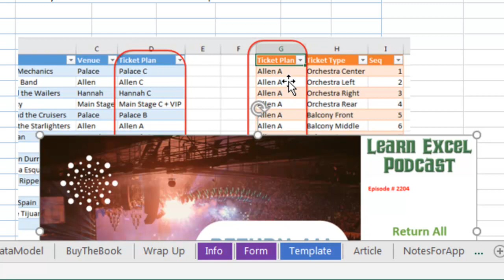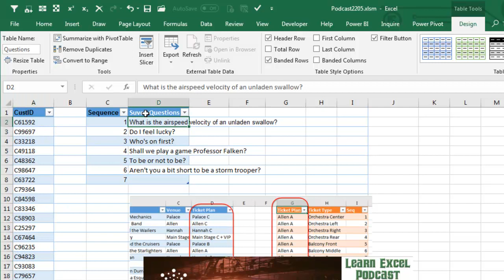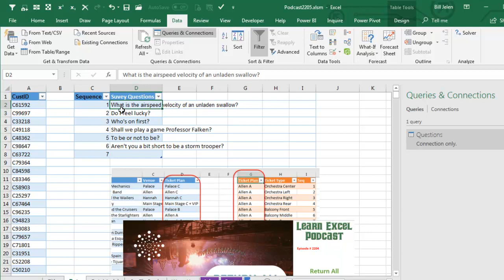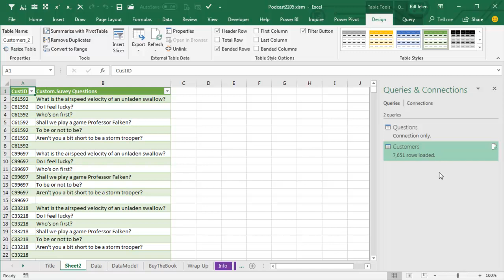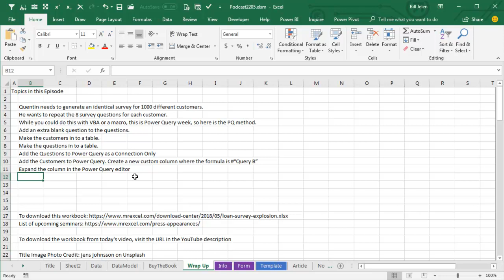Excel - Combine 1000 Customers with 8 Questions in Full Outer Join - Episode 2205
Microsoft Excel Tutorial: Full Outer Join of Survey Answers in Excel

Quentin needs to generate an identical survey for 1000 different customers.
He wants to repeat the 8 survey questions for each customer.

Welcome to another episode of the MrExcel netcast! In this episode, we will be discussing a loan survey explosion and how to handle it using Excel. In our previous episode, we tackled a VLOOKUP explosion and today, we have a new challenge from Quentin, a participant from my seminar in Atlanta.

Quentin has over 1000 customers and for each customer, he needs to create a survey with 6 questions. This means he needs to generate 7000 rows of data, with each row containing the customer's name and the 6 questions. While this can be done using VBA or formulas, we will be using Power Query for this task.

First, we will make both the customer list and the questions into tables. It is important to name the questions table something memorable, like "Questions". Then, we will add the questions table to Power Query as a connection only. As we add the customer list to Power Query, we will create a custom column with the formula =#"the name of the first query". This will add the questions to each row of the customer list.

Once we have expanded the custom column in the Power Query editor, we can close and load the data back to the spreadsheet. And just like that, we have successfully exploded the survey for each customer without using VBA or complicated formulas. This is just one of the many amazing tricks that can be done with Power Query, making it the greatest thing to happen to Excel in 20 years.

I want to thank Quentin for bringing this challenge to my seminar and for being a great participant. And I want to thank you for tuning in to this episode of the MrExcel netcast. Don't forget to check out the book "M Is For (DATA) MONKEY" by Ken Puls and Miguel Escobar, which is a great resource for learning more about Power Query.

This video answers these common search terms:
how to outer join in excel
how to do full outer join in excel
how to do a full outer join in excel

Table of Contents:
(00:00) full outer join of survey questions in Excel
(00:22) Using Power Query to solve the problem
(01:01) Power Query vs. VBA or formulas
(01:12) Naming tables in Power Query
(01:30) Getting data from tables in Power Query
(02:00) Creating a custom column in Power Query
(02:41) Expanding the custom column in Power Query
(03:07) Removing unnecessary columns in Power Query
(03:34) Recommendation for Power Query book
(03:54) Clicking Like really helps the algorithm

While you could do this with VBA or a macro, this is Power Query week, so here is the PQ method.
Add an extra blank question to the questions.
Make the customers in to a table.
Make the questions in to a table.
Add the Questions to Power Query as a Connection Only
Add the Customers to Power Query. Create a new custom column where the formula is #“Query B”
Expand the column in the Power Query editor
Close & Load